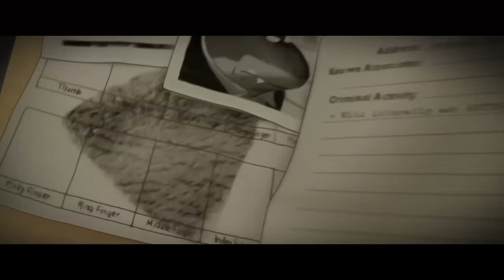A Wolf In Sheep's Onesie | THE BAD GUYS | Official Movie Clip